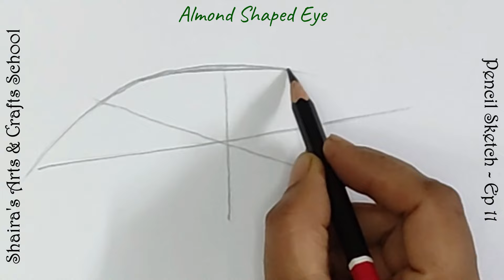How to draw human eye | Almond Shaped Eye | বাদামের মতো চোখ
This channel will be useful to learn drawing, painting and crafting by the children, home makers and ametures. Step by step actions will be delivered serially.

Shaira's Arts & Crafts School,
How to draw human eye,
Almond Shaped Eye,
বাদামের মতো চোখ,